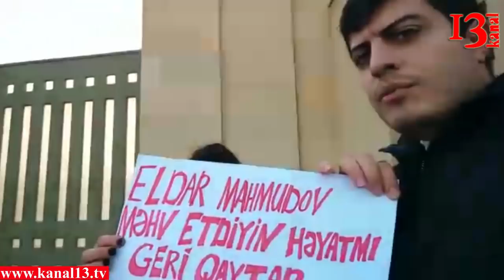Eldar Mahmudovun villasının önündə aksiya: "Kilkələr akula olub şirləri uddu"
"Biz MTN-in qurbanlarıyıq. Bizim həyatımız onların əməkdaşları tərəfindən məhv edilib. Ölkədə şikayət etmədiyimiz general qalmayıb, amma şikayətimizə baxan yoxdur" - şikayətçilər